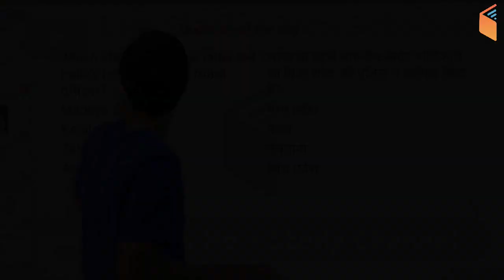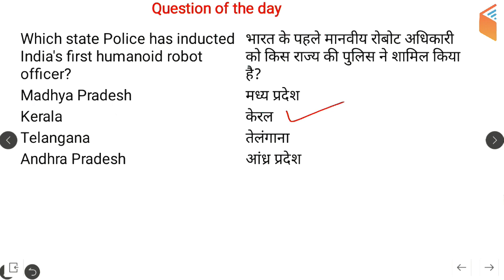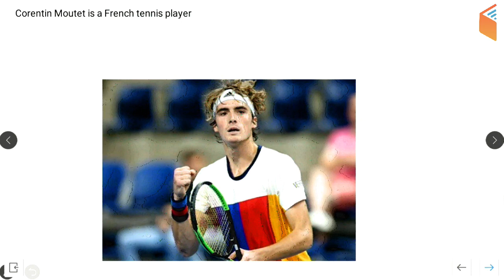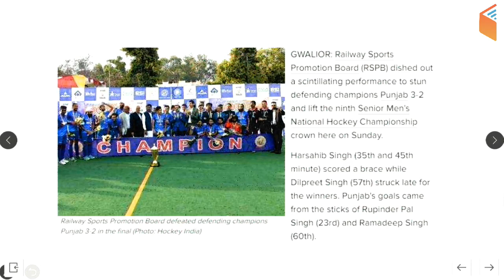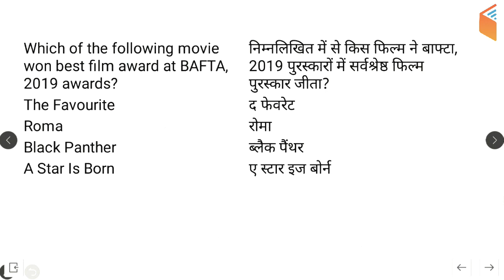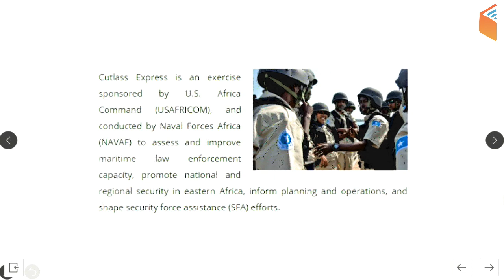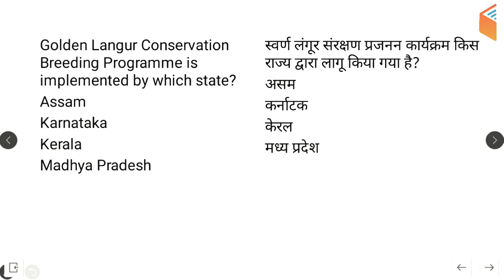5:00 AM - Current Affairs Questions 25 Feb 2019 | UPSC, SSC, RBI, SBI, IBPS, Railway, NVS, Police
1. One Subscription, Unlimited Access
2. Learn from your favourite teacher
3. Real time interaction with teacher
4. You can ask doubts in live class
5. Limited students
6. Download the videos & watch offline

Morning Shows:
5:00 AM - Current Affairs Quiz Show by Bhunesh Sir
8:00 AM - Current Affairs Show by Bhunesh Sir
8:45 AM - Vocabulary Show by Bhunesh Sir

RRB ALP 2018 (Psycho):
6:00 AM - Psychological Tests by Ramveer Sir (Coming Soon)

RRB JE 2019 (CBT-2):
6:00 AM - Mechanical Engg by Neeraj Sir
9:00 AM - Civil Engg by Sandeep Sir
9:00 AM - Electronics Engg by Ratnesh Sir
10:30 AM - Electrical Engg by Ashish Sir
10:30 AM - Computer Science by Pandey Sir

RRB JE 2019 (CBT-1):
12:00 PM - General Science by Shipra Ma’am
12:30 PM - Maths by Sahil Sir
1:00 PM - Reasoning Hitesh Sir
1:30 PM - General Awareness by Bhunesh Sir

अब CGL/CPO दूर नहीं:
2:00 PM - Maths by Naman Sir
3:00 PM - GK by Praveen Sir
4:00 PM - English by Harsh Sir
5:00 PM - Reasoning by Deepak Sir

अब Patwar दूर नहीं:
6:00 PM - Maths by Sahil Sir
6:30 PM - History by Praveen Sir
7:00 PM - Hindi by Ganesh Sir
7:30 PM - Geography by Rajendra Sir

अबकी बार Vocab पार:
7:00 PM - English Vocab with Phrasal Verbs by Sanjeev Sir

अब SSC GD दूर नहीं:
8:00 PM - Maths by Naman Sir
9:00 PM - Reasoning by Hitesh Sir
10:00 PM - Hindi by Ganesh Sir
10:30 PM - GK by Sandeep Sir
11:30 PM - English by Sanjeev Sir